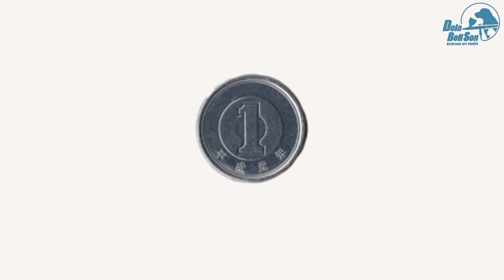【あいかわらずヘタ】ボストンテリアを小さく描いてみた【エアブラシ】【airbrush】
エアブラシを使い小さく描いています
エアブラシとは液体の塗料を吹き付けて描く道具です
グラデーションや細い線も太い線も描けます
濃く描いたり薄く描いたり自由自在なので
エアブラシに興味を持ってください